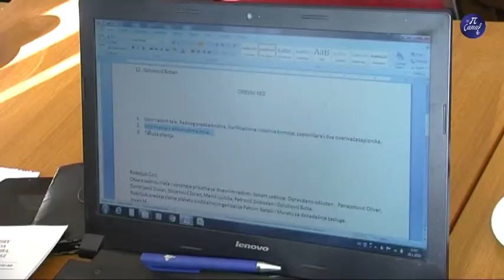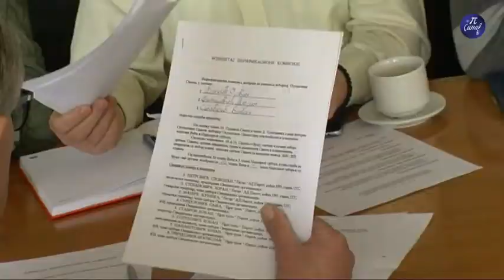Skupština gradskog sindikata